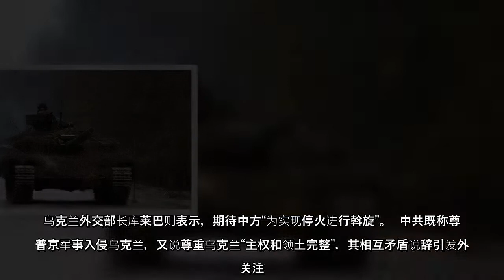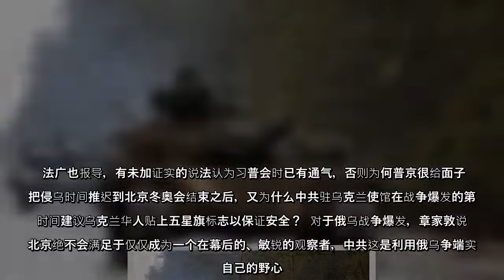今天（2日）是俄罗斯入侵第7天，俄罗斯大规模轰炸乌克兰，不过进展缓慢，美欧等国进一步扩大制裁。外界关注，俄罗斯几天内突然变成国际社会弃儿？而中共立场多变，被怀疑是否幕后角色。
今天（2日）是俄罗斯入侵第7天，俄罗斯大规模轰炸乌克兰，不过进展缓慢，美欧等国进一步扩大制裁外界关注，俄罗斯几天内突然变成国际社会弃儿？而中共立场多变，被怀疑是否幕后角色